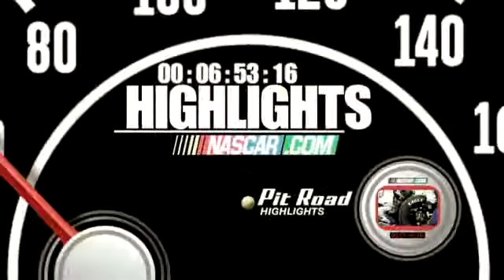2012 F.W. Webb 200 - Danica Patrick Spins